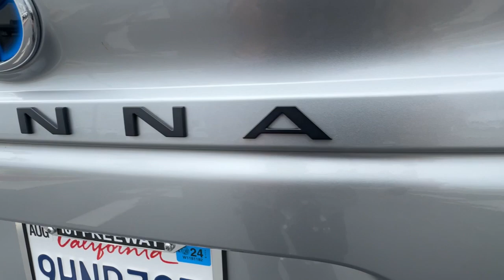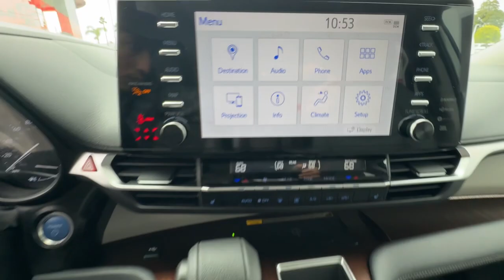2023 Toyota Sienna Ventura, Oxnard, Simi Valley, Thousand Oaks, Northridge, CA CR55655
Celestial Silver Metallic Used 2023 Toyota Sienna XLE available in Ventura, California at Ventura Toyota. Servicing the Oxnard, Simi Valley, Thousand Oaks, Northridge, CA area.

Ventura Toyota
6360 Auto Center Drive

Heated Seats Moonroof Nav System Third Row Seat Keyless Start Back-Up Camera Power Liftgate Rear Air Aluminum Wheels PRIOR RENTALbr /br /KEY FEATURES INCLUDEbr /Third Row Seat Hybrid Sunroof Power Liftgate Rear Air Heated Driver Seat Back-Up Camera Aluminum Wheels Keyless Start Dual Zone A/C Lane Keeping Assist Blind Spot Monitor Cross-Traffic Alert Heated Seats Rear Spoiler Remote Trunk Release Privacy Glass Keyless Entry Child Safety Locks. br /br /OPTION PACKAGESbr /XLE PLUS PACKAGE Wireless Charger Radio: Premium JBL Audio w/Navigation 12 JBL speakers ALL WEATHER FLOOR LINERS (TMS). Toyota XLE with Celestial Silver Metallic exterior and Graphite interior features a 4 Cylinder Engine with 245 HP at 6000 RPM*. Just Serviced 2 keys + Carpet Floormats br /br /SHOP WITH CONFIDENCEbr /CARFAX 1-Owner Certified vehicles must pass a thorough 160-point inspection 7 Year/100000 Mile Limited Powertrain Warranty 12-Month/12000-Mile Limited Comprehensive Warranty 7 Year Roadside Assistance includes jump starts lockouts fuel delivery flat tire service and more Free CarFax Vehicle History Report included Excellent Condition br /br /Pricing analysis performed on 4/2/2024. Horsepower calculations based on trim engine configuration. Please confirm the accuracy of the included equipment by calling us prior to purchase. br /
2T,XL-0